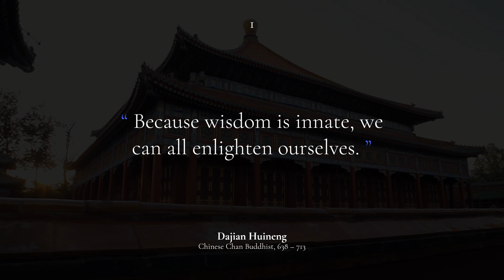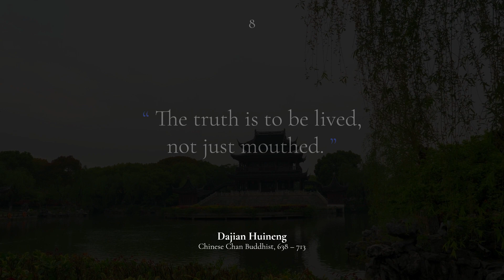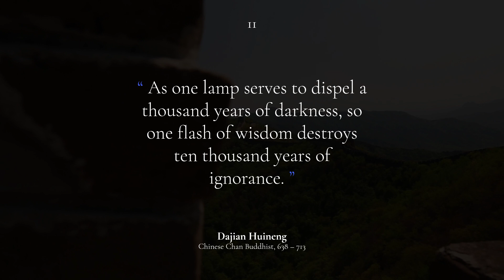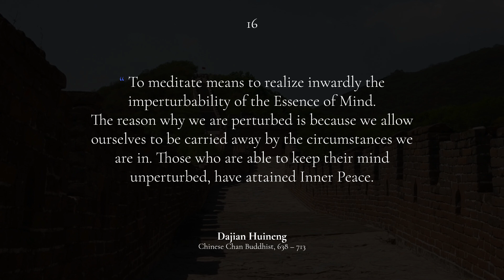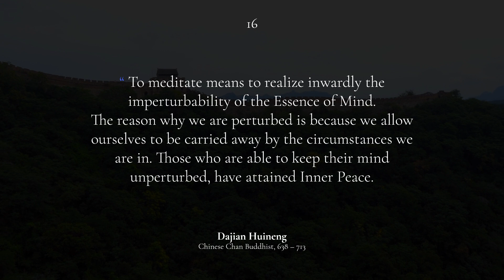ZEN Master Huineng Quotes to Awaken and Enlighten You 🧘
Hey Guys! Welcome! In today’s video, I’ll share some of Zen master Huineng quotes to awaken and enlighten you.
Dajian Huineng was born on February 27, 638, and died on August 28, 713. He is also known as the Sixth Patriarch or Sixth Ancestor of Chan. He is a mythical but essential figure in the early history of Chinese Chan Buddhism.
Tradition says he was an uneducated layman who suddenly became enlightened after knowing the Diamond Sutra. Despite his lack of formal education, he demonstrated his wisdom to the fifth patriarch, Daman Hongren, who allegedly chose Huineng as his genuine heir rather than Yuquan Shenguiu, as he was widely known.
Scholars in the 20th century found that the story of Huineng's Buddhist career was probably made up by the monk Heze Shenhui, who said he was one of Huineng's disciples and was very critical of Shenxiu's teaching.
Huineng founded the "Sudden Enlightenment" Southern Chan Buddhist school, emphasizing the immediate and direct achievement of Buddhist enlightenment. The Platform Sutra of the Sixth Patriarch, which is said to be a record of his teachings, is a fundamental text in the East Asian Buddhist tradition.
Huineng's talks on inherent enlightenment, sudden awakening, and the non-dual nature of wisdom and meditation have echoed through later generations of Chan teachers and continue to present difficult philosophical challenges.
With that in mind, we've compiled a list of some of Dajian Huineng's best quotes. These quotes are to awaken and enlighten you and will stay with you for a long time.
▶️Here are some of the best Huineng Quotes:
• Because wisdom is innate, we can all enlighten ourselves.
• Look within! The secret is inside you.
• Within our impure mind the pure is to be found.
• By amending our mistakes, we get wisdom. By defending our faults, we betray an unsound mind.
• To be bigoted and argue with others, is to subject one's essence of mind to the bitterness of mundane existence.
• The meaning of life is to see.
• A finger points at the moon, but the moon is not at the tip of the finger. Words point at the truth, but the truth is not in words.
• The truth is to be lived, not just mouthed.
• Confused by thoughts, we experience duality in life. Unencumbered by ideas, the enlightened see the one reality.
• Before you think good or evil, who are you?